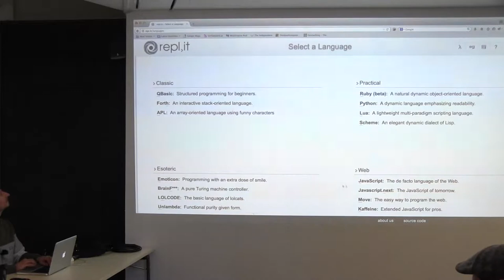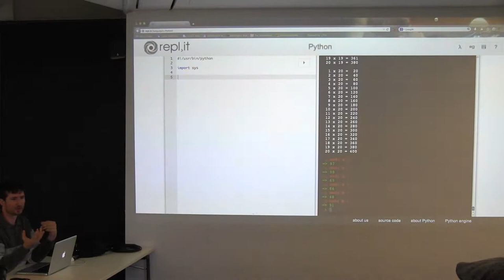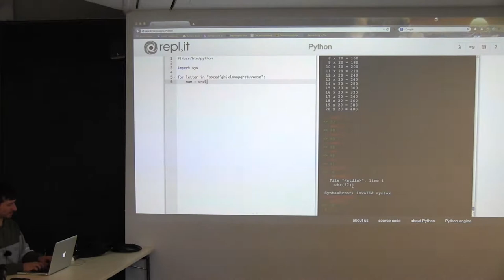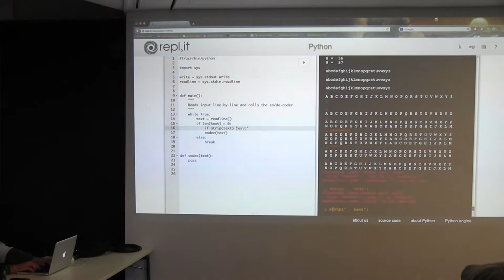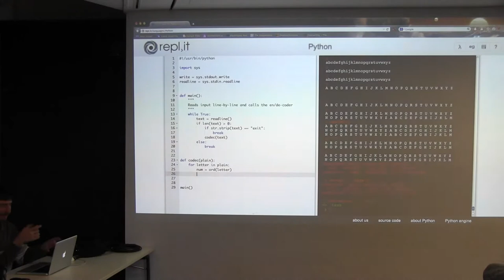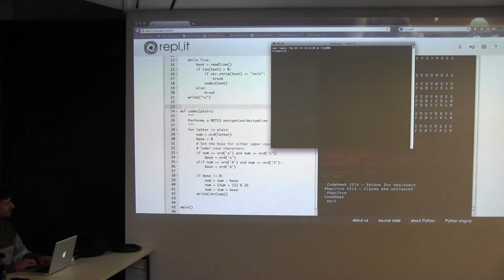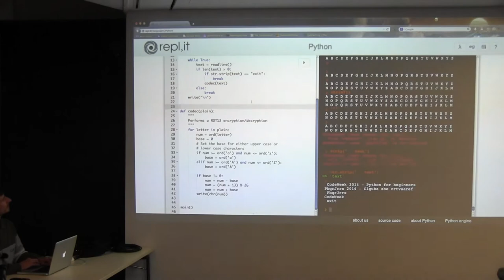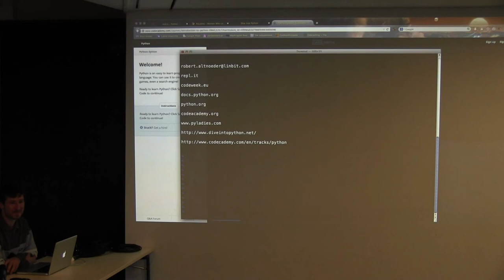python_workshop_linbit Teil 2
LINBIT unterstützt die codeWeekEU
Die Europe Code Week (codeWeekEU) ist eine europaweite Aktionswoche, bei der Kindern, Jugendlichen, LehrerInnen und interessierten Personen das Entwickeln von Apps, Webseiten, Spielen etc. näher gebracht wird. Sie findet vom 11. bis 17. Oktober 2014 statt. Die Initiative wurde von den Young Advisors und den Digital Champions der EU-Kommissarin Neelie Kroes ins Leben gerufen und setzt auf freiwillige Unterstützer. Wir von LINBIT sind gerne dabei, weil wir ebenso wie die Initiatoren der Meinung sind, dass Coding eine Kulturtechnik darstellt, deren Grundzüge heutzutage alle Menschen verstehen sollten.

Unser Python Experte Robert Altenöder, der unter anderem auch drbdmanage, die Management Console für DRBD9 programmiert hat, wird sein Wissen im Rahmen eines Workshops an Interessierte weitergeben und vor allem zeigen, dass der Einstieg ins Programmieren keiner in eine Geheimwissenschaft ist und auch ohne Vorkenntnisse gelingen kann. Python bietet als Programmiersprache ein paar Vorzüge: Der Code ist gut lesbar, sie ist in der Lage mit großen Datenstrukturen umzugehen und sie hat weltweit eine riesige Userbase.

Der Workshop „Python for Beginners“ findet am 14. Oktober 2014 in der Zeit von 13:30 bis 17:00 im Raum D des Wiener Museumsquartiers (Museumsplatz 1, 1070 Wien) statt. Anmeldung ist keine erforderlich. Um besser planen zu können, würden wir und aber dennoch freuen, wenn Sie uns Bescheid geben, dass Sie kommen.